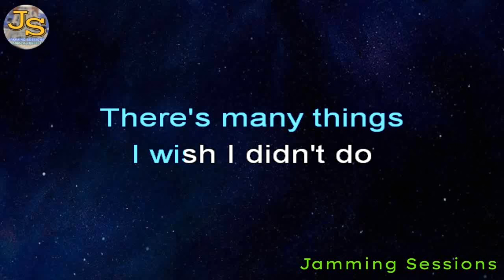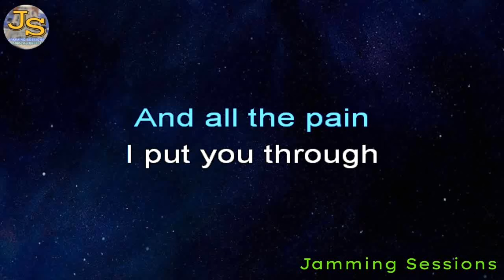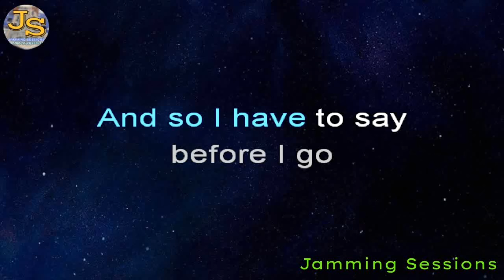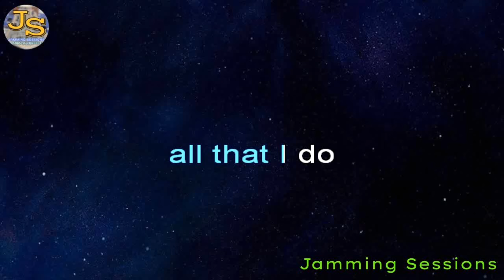The Reason - Hoobastank (Acoustic Karaoke)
*ACOUSTIC GUITARIST / VOCALIST
- CARL RADAM

- DANE CUBI

***GEARS
-SQOE GUITAR
-KINEMASTER